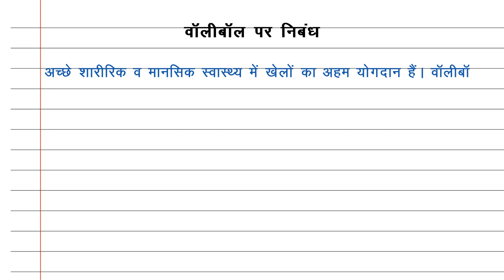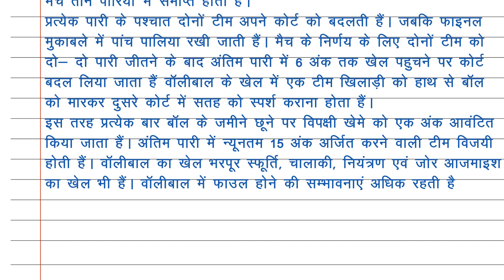Essay On Volleyball In Hindi | वॉलीबॉल पर निबंध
Essay on volleyball.
Volleyball essay in hindi.
वॉलीबॉल पर निबंध.